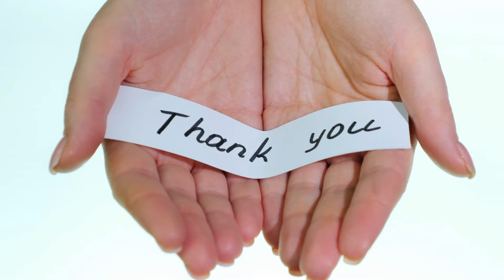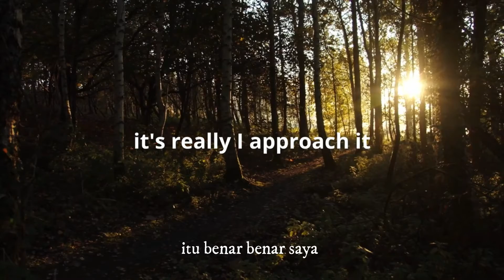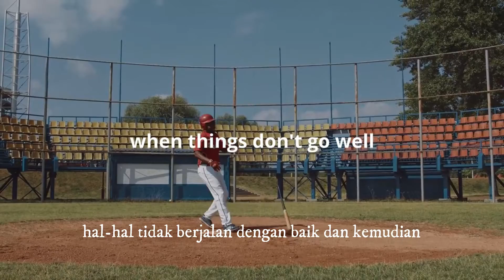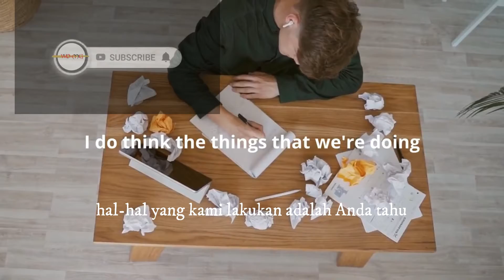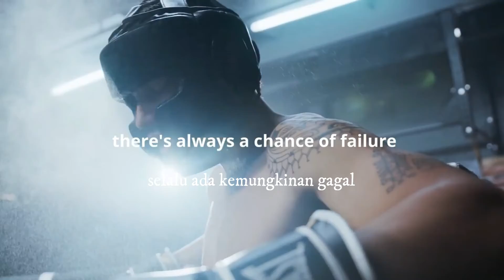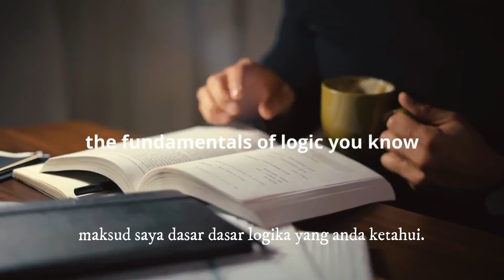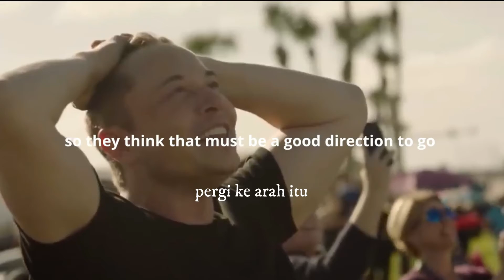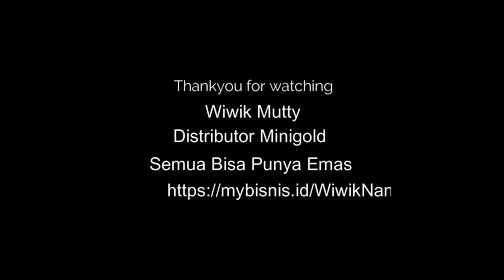Elon Musk- Nasehat untuk Entrepreneur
Elon Musk- Nasehat untuk Entrepreneur. Elon Reeve Musk FRS  adalah pengusaha, penemu, dan tokoh bisnis dari Amerika Serikat. Ia merupakan pendiri, CTO, dan CEO SpaceX; CEO dan arsitek produksi Tesla, Inc.; pendiri The Boring Company; dan juga pendiri Neuralink dan OpenAI.
Keberhasilannya sangat menginspirasi sehingga membuat Presiden RI Joko Widodo juga bertemu dengan Elon Musk untuk membahas sebuah kesepakatan.
Oleh karena itu, tidak ada salahnya, apabila kita menyimak nasehat Elon Musk untuk para entrepreuner seperti kita.